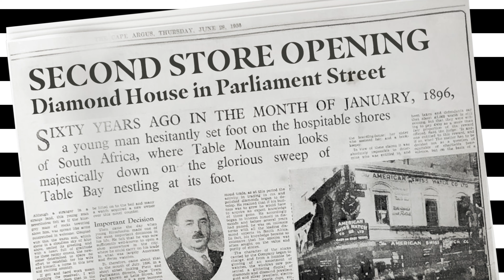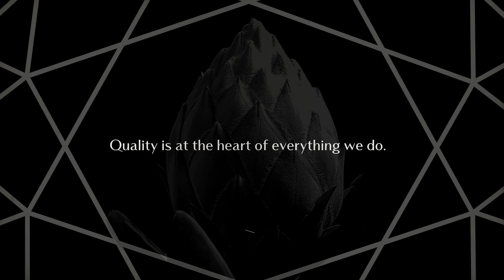American Swiss: Legacy Animation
South African fine jewellery giants, American Swiss, recently expanded their footprint to Australia and required an animation to educate the Australian market on their impressive heritage. Skript partnered with Curios & Creative (who were responsible for the artwork) to create the below animation which can be viewed online and in all American Swiss stores Down Under.

Credit:
Artwork: Curios & Creative
Animation: Rob Wahl (@rob_wahl_)
Voice over: Stella Stocker (@stella.stocker)
Producer: Bernard de Clerk (@thebernard)